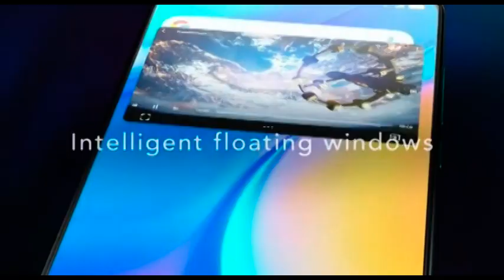OnePlus Nord N200 | 5G Unlocked Android Smartphone U.S Version | 6.49" Full HD+LCD Screen